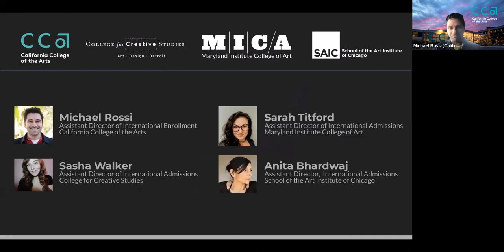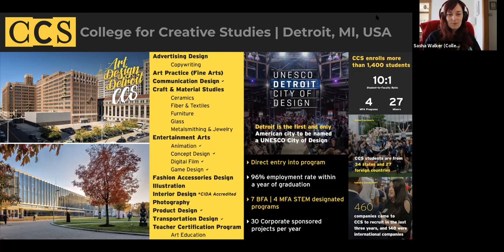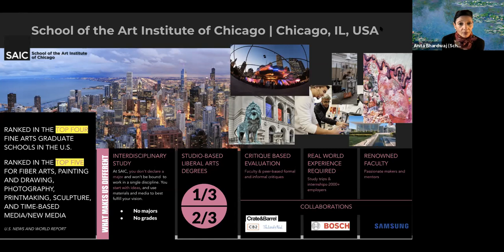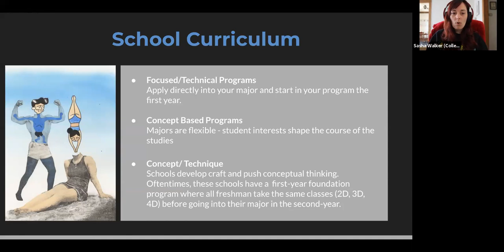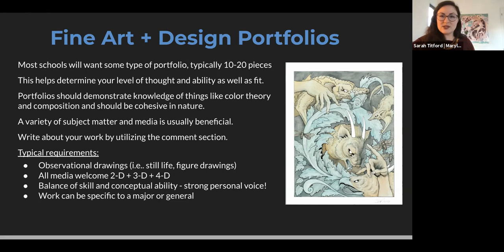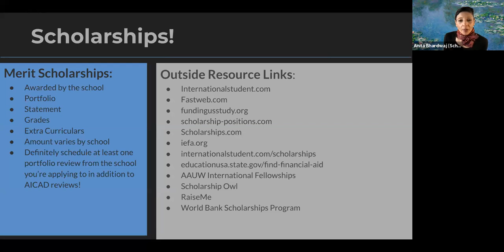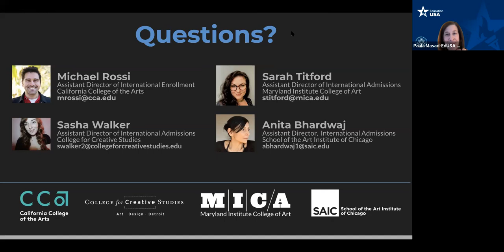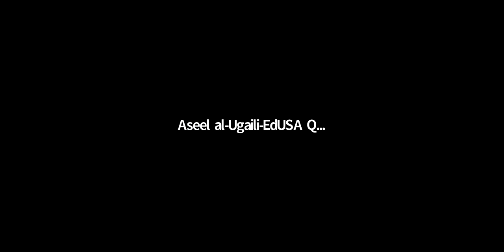Attending an Art School in the United States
A discussion on what to keep in mind while thinking of attending an Art School in the United States